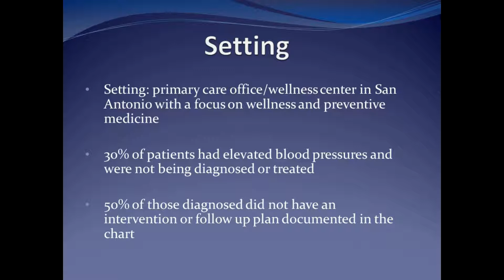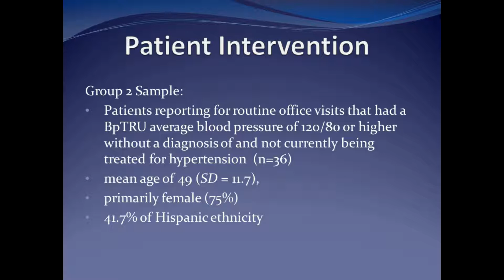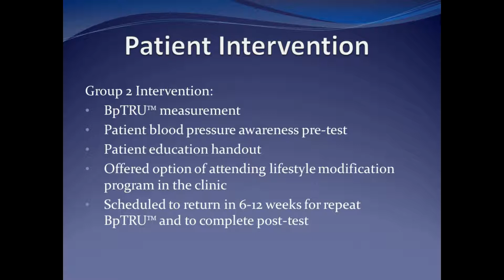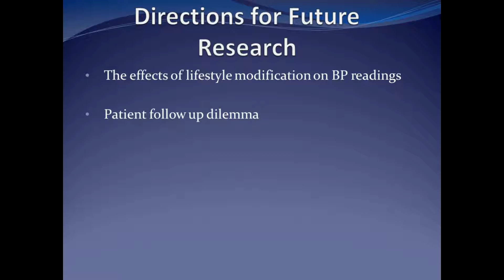Quality improvement project for managing elevated blood pressure- Video Abstract ID 137112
Video abstract of original research paper “Quality improvement project for managing elevated blood pressure in a primary care setting” published in the open access journal Integrated Blood Pressure Control by authors Thomas SM and Cassells HB.

Abstract: Elevated blood pressure (BP) and prehypertension increase the risk of cardiovascular diseases, a national health concern. This article presents a quality improvement project implemented within a primary care setting that aimed at lowering cardiovascular risk by improving the identification, treatment, and follow-up of patients with elevated BP. This project was designed
and implemented to address the identified deficiencies ontributing to poor identification and follow-up of patients with elevated BP. The intervention was multi-pronged and comprised a staff educational program, introduction of a new method for measuring BP using the BpTRU device, and patient educational intervention. A significant improvement in staff BP knowledge scores was achieved following the intervention (p less than 0.05). Patient participants also exhibited a significant improvement in post-intervention BP measurements (p less than 0.05). This project showed that the implementation of a quality improvement project in a primary care setting can lead to significant improvements in staff BP knowledge and patient BP readings. However, future research in this area is required to determine whether particular lifestyle changes are directly associated with the reduction in BP.